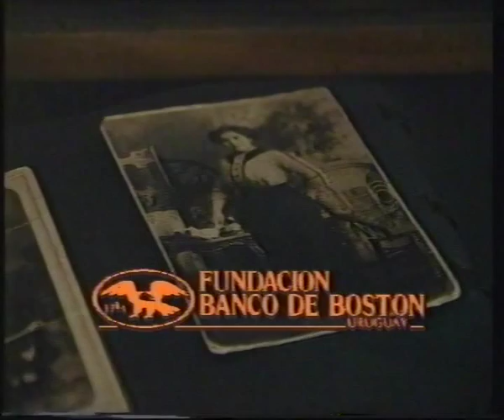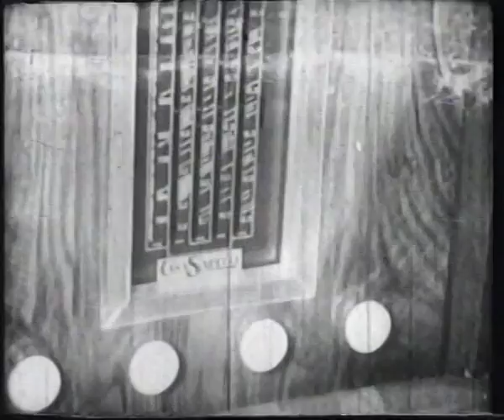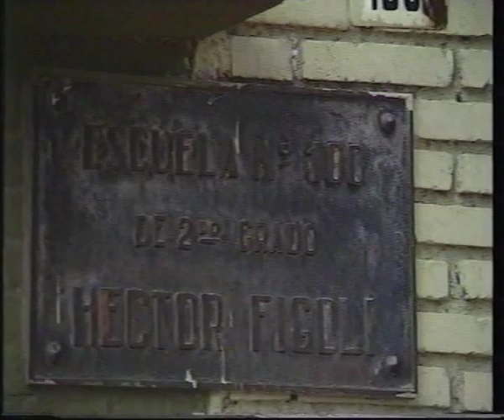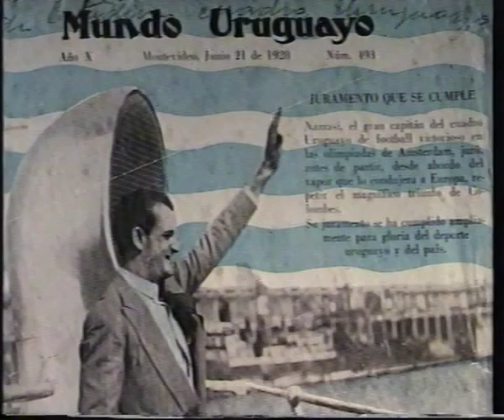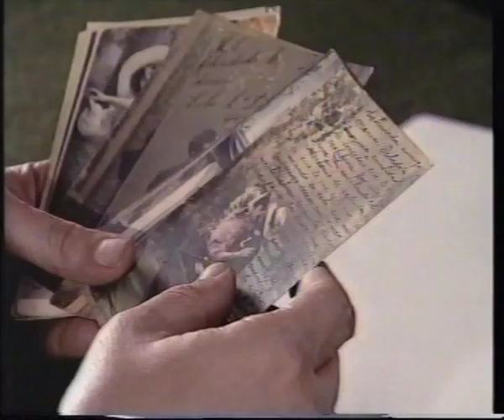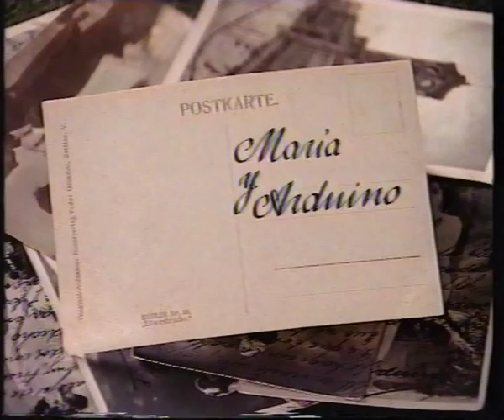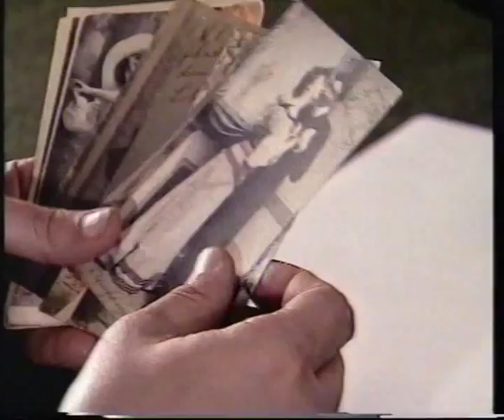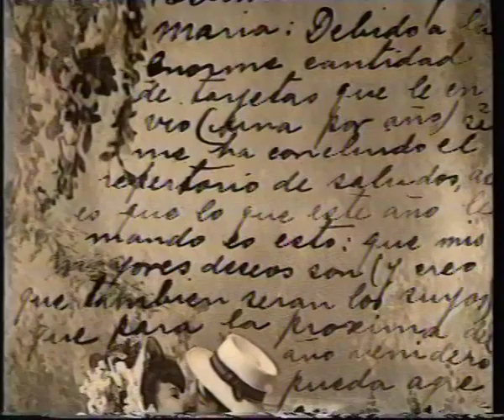Inéditos ♯9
• En los primeros días del siglo, un paquete de postales abandonadas en la Feria Tristán Narvaja, será el origen de una exploración sobre las cartas e imágenes de amor en el tiempo de nuestros abuelos.
• Una búsqueda de la memoria de la generación de deportistas más gloriosa que conoció el Uruguay: futbolistas acaudillados por José Nasazzi; su llegada al puerto en 1928.
• Y además una historia sobre los primeros días de la radio.

Guión / Dirección: Luciano Álvarez
Montaje / Realización: Tato Ariosa
Producción Ejecutiva: Christa Huber
Producción Técnica: Alberto Pígola
Asistente de Rodaje: Héctor Delucchi (h)
Investigación: Elvira Álvarez
Documentalista: Diego Ferrando

Asistente de Producción: Nicolás Brugnini
Asistente Documentalista: María Noel Ibarra
Sonido Directo: Pablo Martirena
Asistente de Montaje: Leticia Morillo

Voces en "María y Arduino":
María Noel Bergeret
Gustavo Barceló
José Gozzo
Milena Guillot
Leticia Morillo
Mercedes Puig

Logo Inéditos: Maqui Dutto
Títulos: Daniel Márquez

Se vieron películas cedidas por:
Susana Deambrosio
Dionisio Garmendia
A. Bergamino
Flia. Caubarrere
Museo del Fútbol